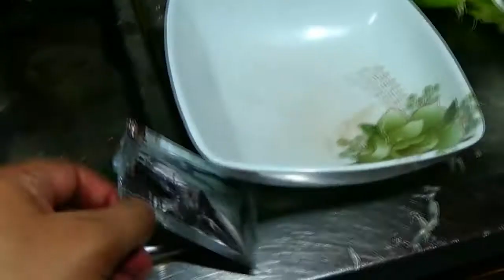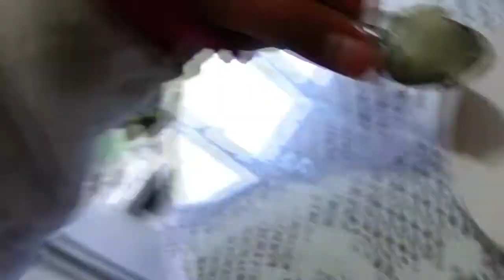como hacer gelatina light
en este video  te enseño como  hacer gelatina  sin azucar.